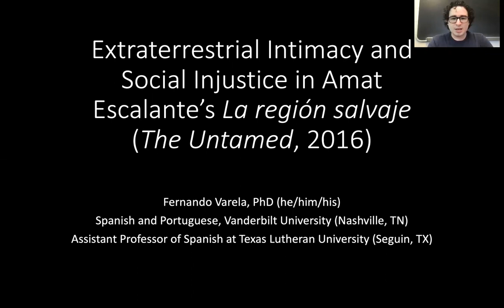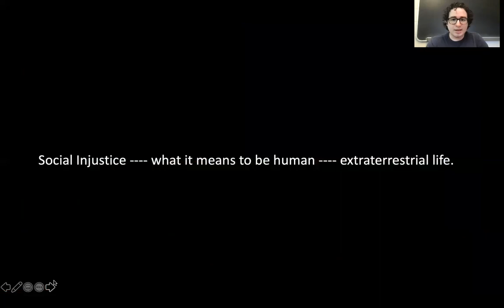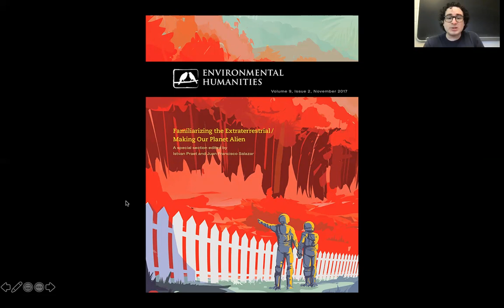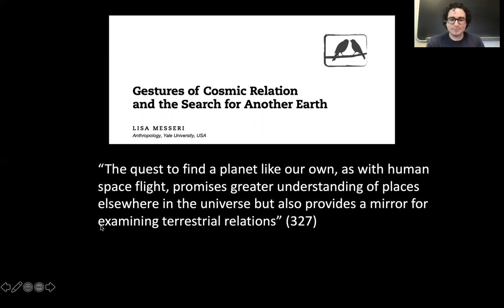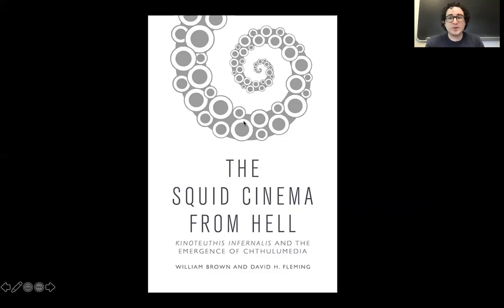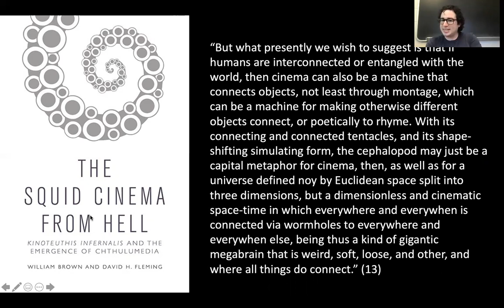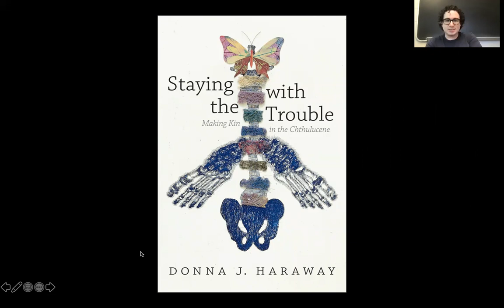Extraterrestrial Intimacy and Social Injustice in Amat Escalante's La región salvaje (2016)